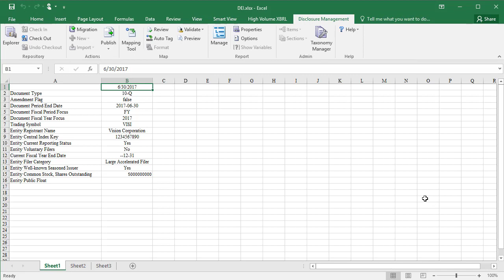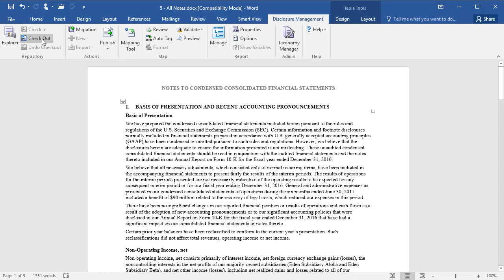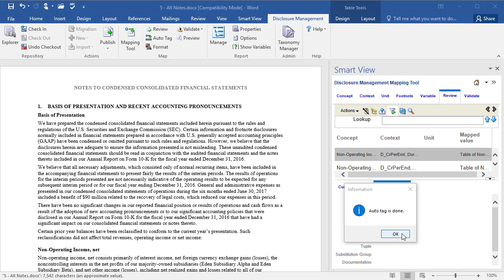Performing Auto Tag in Disclosure Management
The auto tag feature enables automatic tagging of table cells with XBRL in disclosure management reports. In this tutorial you learn how to complete the three required steps in the auto tag process. You learn how to verify document entity information in Disclosure Management, apply Level 3 table text block tags to a Word doclet table where you want to perform auto tagging, and perform auto tag for table cells.

Enterprise Performance Reporting Cloud Service is now Narrative Reporting, a business process in Oracle EPM Cloud